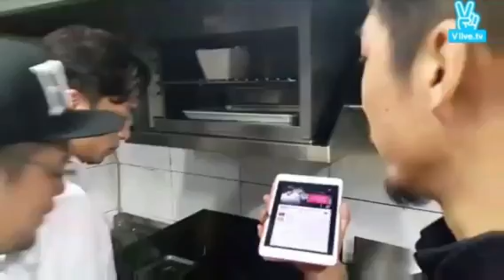[V app] 21.09.2015 MFBTY's MasterChef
Live de estreia do canal oficial do MFBTY no Naver V app!
O trio visitou o gastropub Hopscotch do chef David Cho, que é amigo próximo deles~ O live foi no estilo "MasterChef" e cada um preparou e montou um prato da casa que no final foi experimentado pelo chef e o melhor foi escolhido. (Assista no V app)

[Drunken Tiger/MFBTY Brasil]